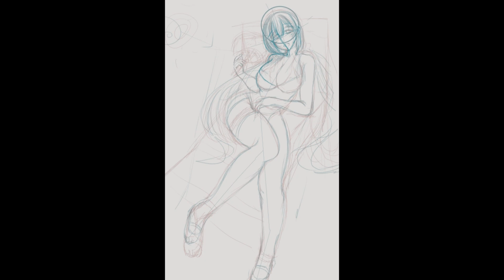イラストメイキング